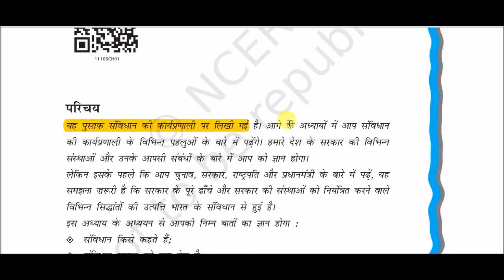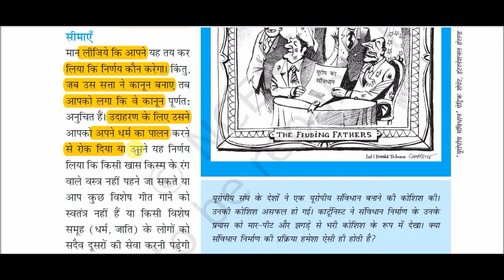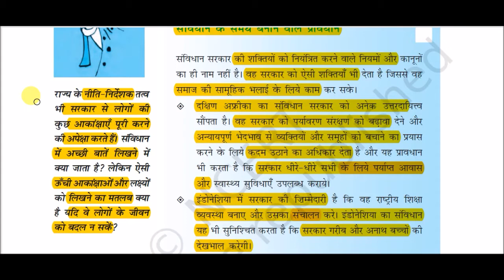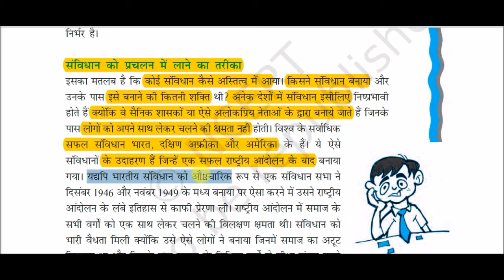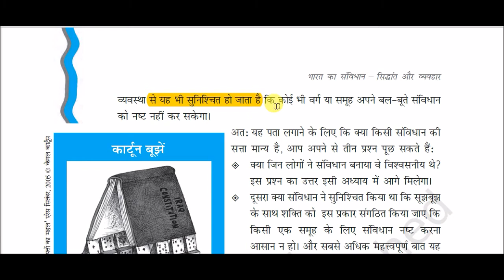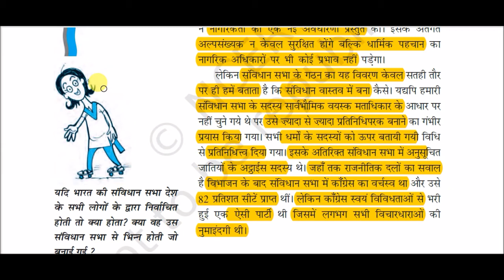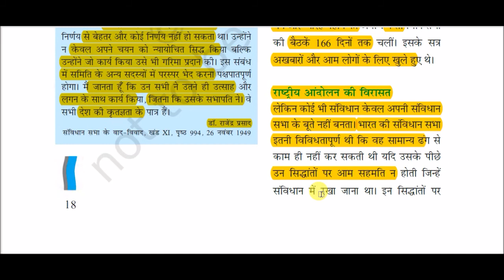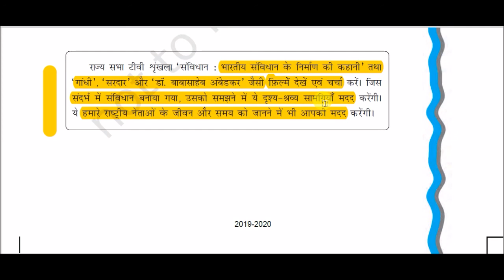NCERT Book Class XI (Political Science - Part - 2 || कक्षा 11 राजनीति विज्ञान - भाग : 2 -: सविंधान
Constitution - Why and How?  for All Competitive Exams like SSC, Railway, IB, Bank, UPSC, BPSC, MPSC, PCS, etc.